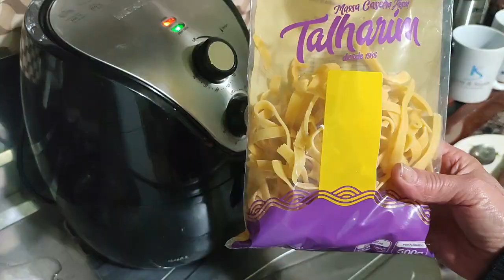Almoço de Sucesso I Cozinhando Comigo I Minha Rotina Noturna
Hoje vamos caprichar no almoço,
Cozinhando comigo,
Almoço que vai fazer muito sucesso
Macarrão, legumes assados, bife  de gado, molho com beacon.
Tudo temperado com muito talento